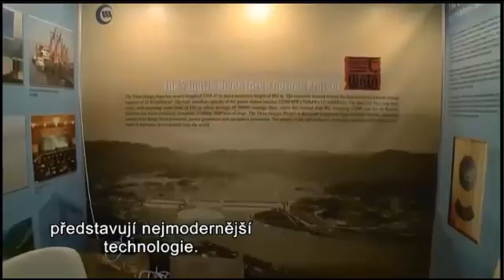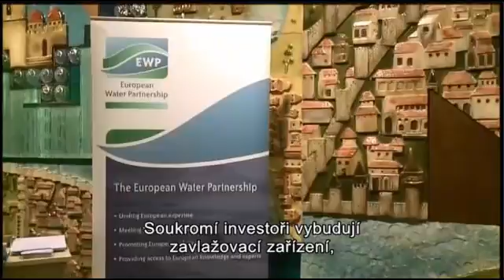WORLD WATER FORUM vše odhalilo. Cíl privatizace vody je dostat peníze lidí na účty koncernů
Lidé již pochopili, jak je nastavena vodárenská lobby a jak je propletena s politiky. Pochopili o co jde , když probíhá největší lobbistická událost - WORLD WATER FORUM , která se marně snaží zakrýt, že cíl tlaku lobbistů na "privatizaci" vody je, aby koncerny dostaly co nevíce peněz od lidé platí na účty a ty nekončily v rozpočte městských vodáren nebo obcí.

Hadi v oblecích a Političtí podnikatelé vytváří pro sebe funkce, instituce a šíří falešný PR.

Prioritou správy vody MUSÍ BÝT ochrana životního prostředí, řešení PROBLÉMŮ, které přináší SUCHO, ČISTÁ VODA, OBNOVENÁ INFRSTRUKTURA, ROZUMNÁ CENA VODY a ne zisky koncernů a Trautenberků.

Ptáte se, co můžete udělat proto, aby voda více nezdražovala? Jak ušetřit peníze? Co lze dělat, aby naše peníze, byly použity na řešení problému s nedostatkem vody, s kvalitou a čistotou vody a nekončily místo toho v zahraničí?

Podepište petici VODA JE ŽIVOT Tou otevíráme řešení vody v Parlamentu.

PODPOŘTE NÁŠ BOJ ZA VODU, který vedeme i právní cestou - jsme NEZISKOVÁ ORGANIZACE

Voda je život a náš život, ani život našich dětí do rukou koncernů nebo překupníků rozhodně nepatří.

Proti nekalým praktikám ve vodárenství jsem se postavil a od roku 2002 jsem začal bránit sebe, svou rodinu, vodu, městské vodárny i města a stát. Obrátil jsem se na soudy, spustil jsem datový projekt PRAVDA O VODĚ a založil jsem Nadační fond PRAVDA O VODĚ.

Mezi jeho hlavní činnosti patří informování ve veřejném zájmu, právní obrana, probuzení politiků a investigativní žurnalistika.

CO JE TŘEBA UDĚLAT, ABY BYL NEVÝHODNÝ SYSTÉM NAPRAVEN?
• Společně trvat na tom, že politici zjednají nápravu ve prospěch lidí, měst a státu.

Pokud to neuděláme, pak se nedoplatíme, více Ilona Švihlíková – Jak jsme se stali kolonií?

NADAČNÍ FOND PRAVDA O VODĚ – činí kroky k vrácení vody do rukou měst a ruší absurdní systém:

Občane, pij vodu a neptej se, co v ní je. Plať a neptej se kolik, komu A KDE TVÉ PENÍZE KONČÍ!

Správa vody i díky práci R. Novotného spoluzakladatele NFPOV, zůstala v rukou městských společností vodovody a kanalizace:
Vak Nymburk
Vak Hodonín
Vak Kroměříž
Vak Vsetín
Vak Vyškov
Vak Pardubice
Vak Přerov
Vak Mladá Boleslav
Vak Náchod